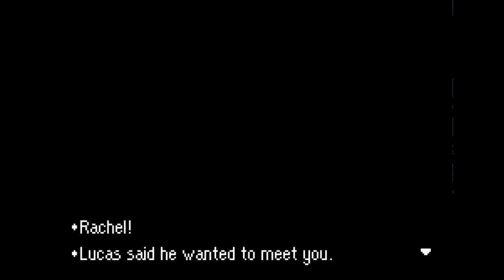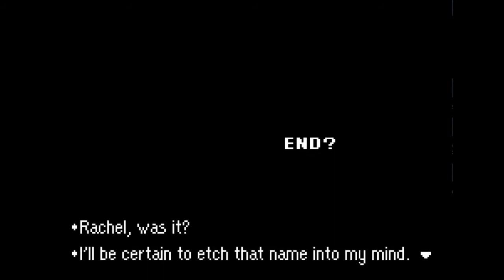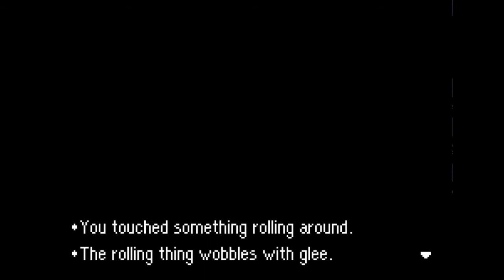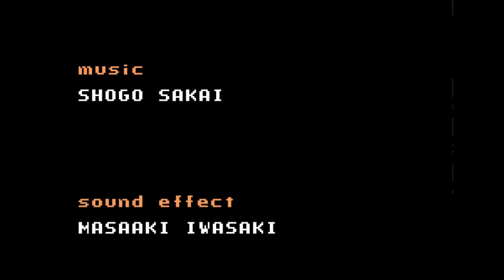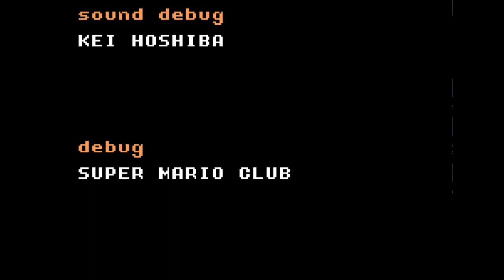FINALE - Mother 3 (Blind) Ep. 60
Lucas's Journal:
Saturday

Porky is gone. He won’t be hurting anyone anymore. I didn't feel ready for the battle that lie ahead, but we had to press forward. Duster had told Kumatora that Claus is my brother. I told my friends that we are not to kill him. I...I know he’s in there somewhere.
It didn’t take us long to find Claus and the needle. He turned toward us with a lifeless gaze. I told Claus to stop, and let me take the needle. He didn’t answer. He just stared at me for what felt like hours. Then lightning. I could hear all three of my friends wail in agony...then fall silent. I nearly cried out in rage as the lightning bounced off the badge. No...I couldn’t do this without my friends!
Claus had already attacked. I kept defending. I kept telling him his name and that we were brothers...but he didn’t listen. I was too focused on defending myself against Claus to save my friends. Wait...he wanted me to do this alone! He knew! And...he learned not to use lightning against me. Instead he was using a blaster that replaced his arm. It was right then I got a good look at him. His...his arm...he was wearing a glove on the other hand. What...what happened to him? Claus…
During the battle, I heard a...familiar voice...calling out to both of us...Mommy? She...she was trying to reach out to Claus! Claus didn’t hear her at first, he just kept fighting...but I could tell he heard her the second time. He paused briefly and glanced around. I thought he was back, I picked the wrong time to lower my guard.
Claus turned toward me and pointed his hand straight at me. The energy I saw coming from his fingers was familiar...PK Love. I braced myself for impact...but nothing came. Dad...Dad stepped in front of me...taking the full impact. Dad was barely standing. He told Claus to snap out of it and to come back to him. Claus paused, lifeless...and this time pointed his finger right at Dad...I tried to shove Dad out of the way or protect him...but it was too late. Dad...Daddy...received the full impact of PK Love Ω...he...didn’t move after that.
I saw red. Kumatora told me later that at that point I had lost control and was starting to come to. I was attacking Claus in a rage she had never seen before. She was about to come help me until she noticed Boney whimpering at Dad’s side. Duster was already crawling toward him. Kumatora then made the choice to save Dad...and I am forever grateful for that.
Anyways, I had lost full control and was attacking Claus with everything I had. I would’ve...I would’ve killed him...had Mommy not intervened. I dropped my bat after I saw what I had done after I heard her tell me to stop. His mask was dented and I could see blood dripping from Claus’s lips. At that point...Claus was looking around for the source of the voice. Then...I saw something.
It was that same house I saw while I was at the sunflower fields only this time...there were two cradles. I could hear...Mommy and Daddy...talking...about us...and what they want us to be like when we grew up. I couldn’t stop the tears from falling. They wanted us to be kind...like them. I kicked the bat away, and I saw Claus close his eyes. He still tried to fight me, but he was more hesitant. Claus...he was coming back!
I kept calling out to him, telling him to come back. Mom...was telling him the same thing. Claus covered his ears and wailed. I could see tears streaming down his face. I slowly approached Claus as I saw him take off his mask and throw it to the ground...before me...stood Claus…
His face was bruised from when I was beating him, but it was undoubtedly him. He was crying. I started to walk toward him, but stopped when I saw him pull out the sword sparking with lots of volts of electricity. The sword...was pointed at my chest...I looked down at the badge. I knew what he was doing. I shouted at him to stop...but it was too late. The impact of the electricity sent me flying backwards a bit, but it deflected harmlessly off the Franklin Badge...and straight at Claus.
He didn’t make a noise. After the bright light faded, I ran toward him. Claus was already staggering toward me and collapsed in my arms. This...was the first time I had hugged him...in so long. Both of us knelt to the ground, weeping. I laid Claus on the ground. He held my hand...and was barely breathing. I asked him why...why he did this… Claus only smiled weakly and said “I...think you...know why…” He was right. He knew that the robotic part of him would gain control again...and he did not want to live with what he had done.
Claus looked behind me and apologized to Dad. I was too focused on Claus to realize that Dad was still alive. Claus said it was good to see me...with his own eyes… He...said he was happy to be with me...and that he was sorry for what he had done. He...said he was going to where Mommy was now.
I told him to stay...that I couldn’t lose him too...and that I forgive him...but he simply smiled and said he would always be with me. He...died in my arms…